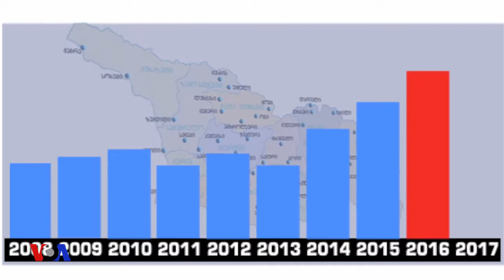სათემო სერვისების უპირატესობა ფსიქიატრიაში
ფსიქიკური ჯანმრთელობის სათემო სერვისების მხარდაჭერის მიზნით, ნიუ - იორკში საქველმოქმედო საღამო გაიმართა. მოძრაობა „ღია“, მენტალური ჯანმრთელობის პრობლემების მქონე ადამიანებისთვის, სერვისების  დაფინანსების წყაროების მოძიებასა და სწორი პოლიტიკის დაგეგმვის საკითხებზე მუშაობს.